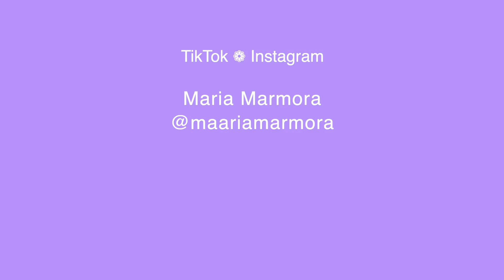holiday drink ideas | Target Starbucks | cafe vlog | ASMR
Fun holiday drink customizations & more! ❁.*･ﾟ
A chill vlog!
•Caramel Brulée, Irish Cream, Toasted White Chocolate Mocha, etc💖
What is your holiday drink go-to? ✩⡱